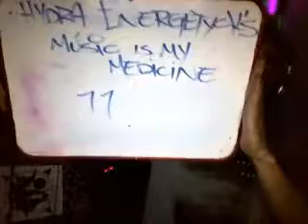HydraEnergetycks-MúsicChannel - MúsicIsMyMedicine-DerElften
ELECTRONIC MUSIC TELEVISION SHOW.